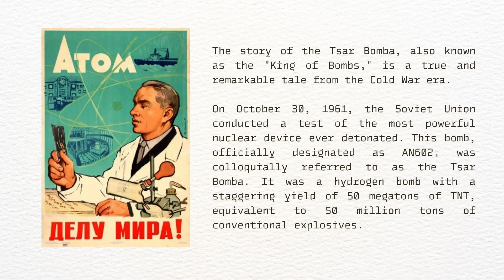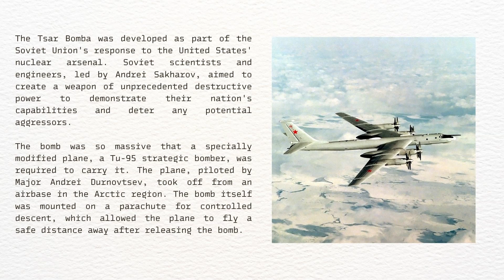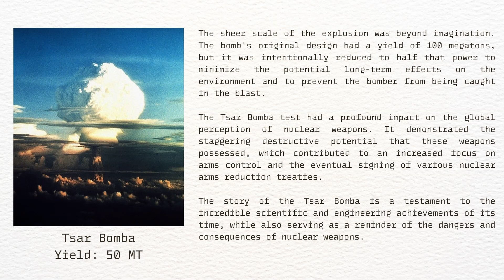The True Destroyer of Worlds - The Largest Bomb in World History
Not only did they build a bigger bomb, but they built one that could end everything...